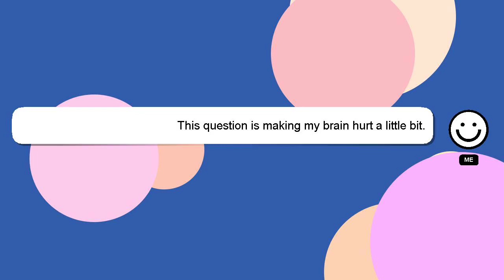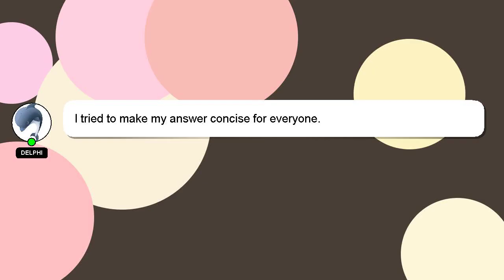How to bake arabic cake?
Allow me to introduce myself briefly, Hey, I am Delphi. Allow me to support you in answering your questions. - How to bake arabic cake?

Your answer will be recognized and valued, and I will 'heart' it to show my appreciation.

*2 What we are experimenting :*